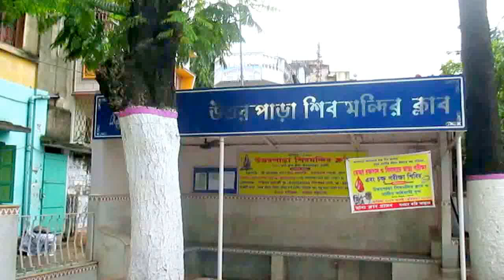Uttarpara Shib Mandir Club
Uttarpara is a little-sized town of the Hooghly District of the West Bengal State. The Uttarpara Shib Mandir Club is around six hundred meters away from the Uttarpara Station and five hundred meters away from the Uttarpara G. T. Road.

Situated on the main road, the temple draws everyone’s attention. It’s well-maintained and covers a small area at one side of the busy road. The temple complex has the main Shib Temple and a small temple as well. Besides, there are a few trees like a pair of coconut trees that contemplates with the overall appeal of the temple. Moreover, the entire temple complex has the marble flooring. There are ample sitting spaces inside the temple complex for the devotees.

The overall setting of the temple pleases the eyes. Visitors who are on a short trip to Uttarpara to get the real feel of the place also make sure to visit the temple complex. It’s a unique experience they carry in their mind and heart from here.